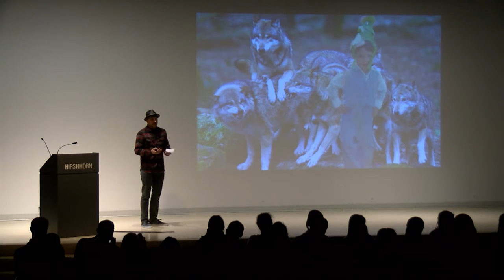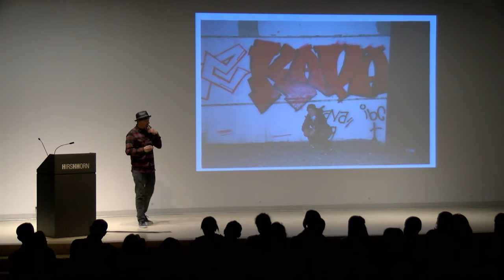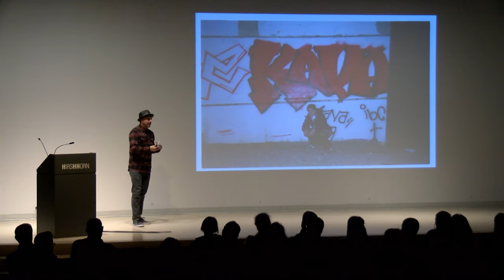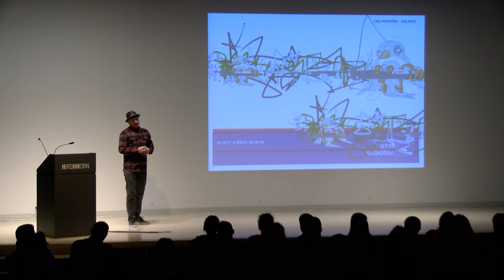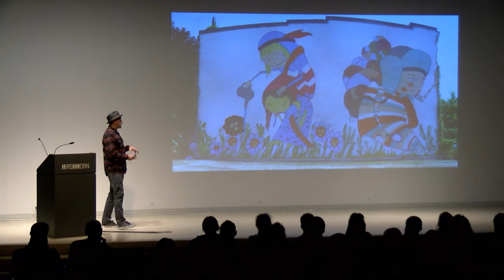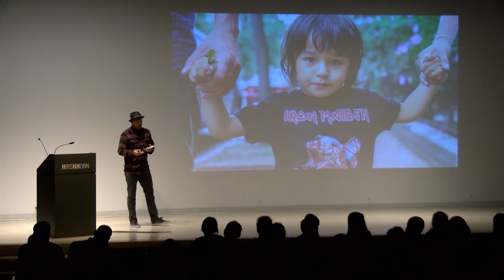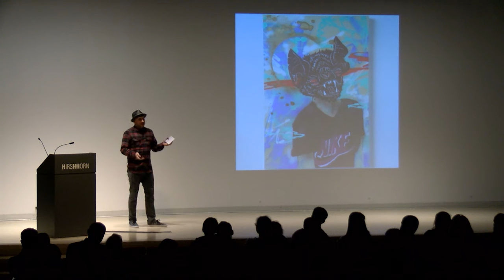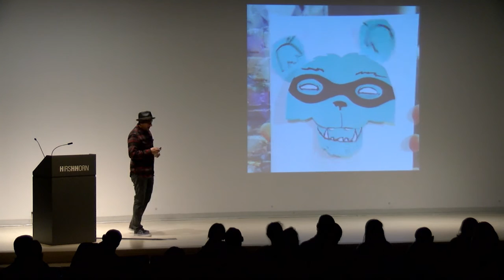Kelly Towles: Work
Kelly Towles tells us why being "hungry like the wolf" gets stuff done.

Kelly Towles at CreativeMornings Washington, DC, November 2015. Free events like this one are hosted every month in dozens of cities. Discover hundreds of talks from the world's creative community